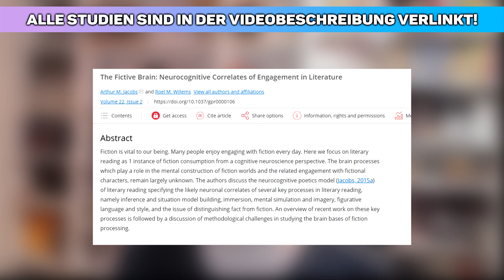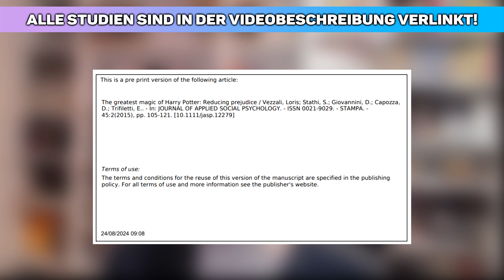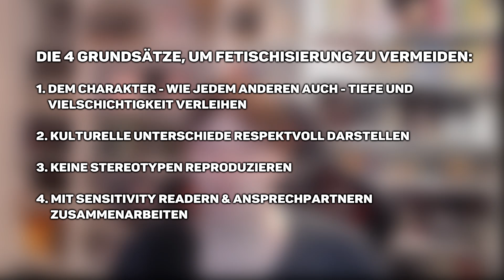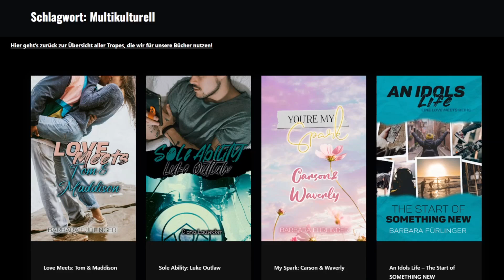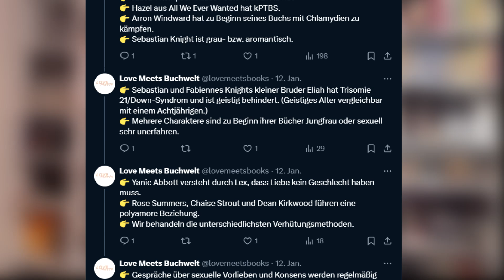Wie ihr für ECHTE Diversität in euren Büchern sorgt! 🫶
+++ Studien mit Bezug auf Theory of Mind+++
"The Impact of Fictional Narrative Experience on Empathy Development in Early Adolescence" (Johnson, 2013)
"Books like ‘Harry Potter’ and the Outcomes of Empathy in the Real World" (Vezzali et al., 2014)
"The Neural Correlates of Literary Awareness and Empathy" (Tamir et al., 2016)
"Exposure to Narrative Fiction and the Theory of Mind: Evidence from French-speaking School-aged Children" (Pino & Mazza, 2016)
"The Relation Between Reading Fiction and Empathy: A Meta-Analysis" (Mumper & Gerrig, 2017)

ℹ️ Infos zur Werbung

In diesem Video findet Eigenwerbung für meine Unternehmen statt. Für diese wird keine gesonderte Werbekennzeichnung gemacht, da ich das stets transparent und klar transportiere, dass es sich dabei um meine eigenen Produkte handelt.

Ist also im Video eine Werbekennzeichnung zu sehen, handelt es sich hierbei um eine bezahlte Kooperation. Worum genau es geht, erschließt sich aus dem gegebenen Videoinhalt.